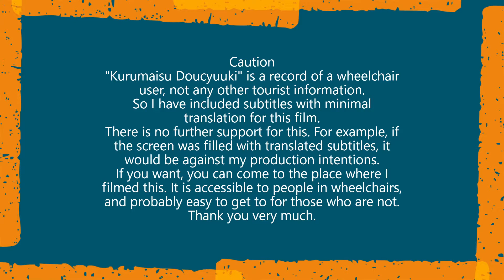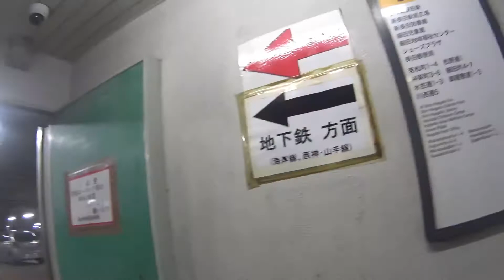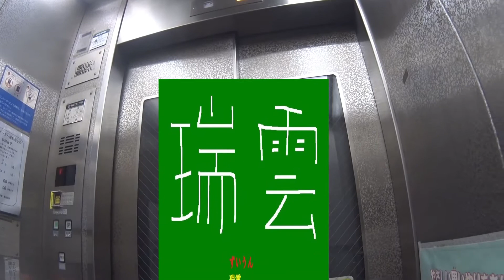車いす道中記兵庫編 神戸市営地下鉄新長田駅谷上駅行列車乗車 兵庫県神戸市編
車いすで、2022年6月11日に、兵庫県神戸市長田区にある、神戸市営地下鉄の新長田駅にて、神戸市営地下鉄西神・山手線の谷上駅行き列車に乗車したときのものです。
※今回、最初、湾岸線の方に間違えていこうとしました。
Wheelchair-bound, on 11 June 2022, at Shin-Nagata Station of the Kobe Municipal Subway in Nagata-ku, Kobe, Hyogo Prefecture, Japan, on a train bound for Tanigami Station on the Seishin-Yamate Line of the Kobe Municipal Subway.
This time, I first tried to take the wrong train towards the Wangan Line.
This time, I had a companion.